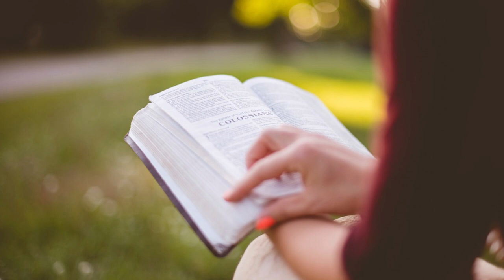22 Voci di donne bibliche - Rachele, la sposa prediletta